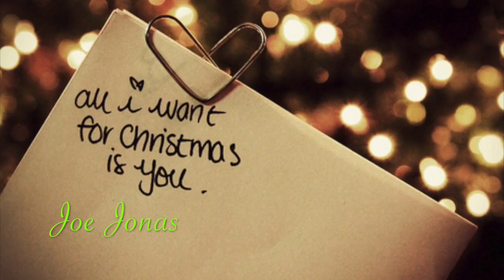An Unforgettable Christmas Episode 20 Part 1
Episode Twenty Part One

Normal POV

“Careful guys the hot chocolate is…well it’s hot,” Demi said handing everyone a mug as Kris helped her out before they took a seat. Gabriella smiled and started handing out presents to everyone with Jensen’s help before she smiled and handed one to Danneel seeing her smile.

“For me?” she asked as Gabriella smiled and nodded her head. Danneel smiled and carefully opened the present pulling a reindeer ornament from the box making her smile, “you made this for me?”

“I wanted you to feel at home here so I thought you could hang it on the tree here and then take it home with you or maybe keep it here and hang it on the tree every year you’re here for?” she asked as Danneel smiled.

“I would love that,” she said kissing Gabriella’s cheek making her smile. “I believe I heard a similar story about Demi,” she added on as Demi smiled and nodded her head.

“The wonderful Santa ornament on the tree there is the one that Gabriella gave me last year to welcome me in to the family,” Demi said as Danneel smiled and hung her reindeer ornament beside Demi’s.

“Perfect,” Gabriella said through a smile as everyone smiled.

“Alright anything left under the tree?” Nina asked as Jensen nodded.

“There’s still a few here,” he said handing them off to Gabriella to hand out as she smiled and handed them to the right person before joining Jensen again opening there own gifts. Mary smiled looking over at Kris as he chuckled knowing she loved the scarf he had given her, Nina looked over at Joe smiling slightly as she pulled a necklace out of the box.

“This is beautiful Joe,” she said to him.

“Hey it was all Demi,” Joe said to her as she shook her head.

“Thank you Demi,” Nina said making Demi giggle and look at Joe as he held up a watch looking at it closely.

“Is this…” he started as he looked over at her.

“It’s one that I had made to look like the original,” she told him as he shook his head.

“What?” Mary asked trying to see it as Joe passed it to her watching a smile cross her face. “This is just like the one my father had,” she said as Kris smiled. “Demi this is wonderful,” she added on looking over at her.

“Well Joe told me about stealing his grandpa’s watch when you moved away so that way it felt like he was with him and then he felt guilty that the next time he saw him he gave it back to him apologizing for stealing it,” she said as Jensen nodded remembering the story. “And then after the visit he got home and the watch was in his bag with a note from his grandfather telling him that he wanted him to have it and to always think of him when he looked at the time as time is the most precious thing to anyone,” she said as Joe nodded his head.

“What even happened to that watch?” Nina asked as Joe sighed.

“Someone wore it to school and gave it away for twelve roses,” Joe said looking over at Jensen as he nodded his head.

“In my defense I was sixteen and in love,” he said as Joe shook his head. “And she loved those roses,” he added on.

“Yeah well don’t even think of going anywhere near this watch you can buy Danneel all the flowers in the world with your money,” Joe said putting it on making everyone laugh as Jensen shook his head and looked at Danneel as she giggled and kissed him softly on the lips.

“He actually does buy me roses,” Danneel admitted.

“Still with the roses play huh? Do you not have any new material?” Nina teased him as Jensen shook his head.

“Apparently not,” he said as everyone laughed again. “Anyone want to change the subject now I will take anything,” he asked looking around as everyone continued to laugh.

“Well I think there might be one more present?” Gabrielle said as Jensen sighed and looked at the tree.

“Tree’s empty peanut,” he pointed out to her as she smiled and shook her head running off. “Does anyone know what she’s talking about?” he asked as everyone shook their heads. She came back with a small wrapped box and walked over to Demi handing it off to her as she arched her eyebrows.

“For me?” she asked as Gabriella nodded her head taking a seat with Jensen as Demi smiled and unwrapped the box wondering what Gabriella could give her. She took in a breath and opened the box up taking a quick look at Gabriella as she smiled and shook her head pointing to Joe as Demi looked over at Joe as he smiled at her watching as a smile crossed her face.

COMMENT PLEASE